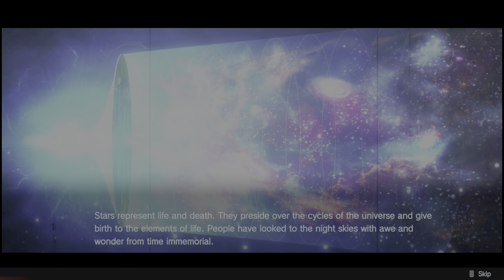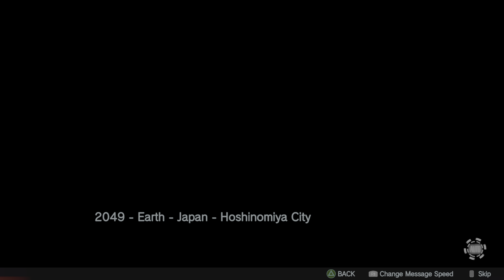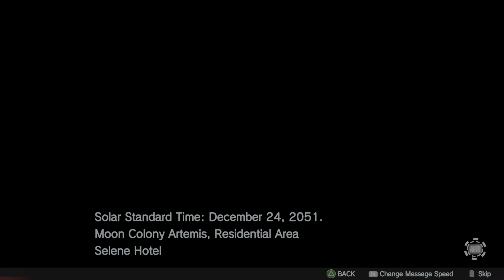Relayer (PS5) - Gameplay - Primeiros 60 Minutos / First 60 Minutes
Veja um pouco do gameplay de Relayer no PS5. Também disponível para PS4.

Um SRPG com robôs da próxima geração passado numa realidade alternativa de ficção científica, no qual os Starchildren, humanos a quem foram concedidas habilidades especiais, enfrentam uma ameaça extraterrestre conhecida como os Relayers.

Comanda um esquadrão de Stellar Gear, armas humanoides desenvolvidas a partir da tecnologia de antigas civilizações alienígenas, para defender a Terra da invasão alienígena dos Relayers. Aproximadamente 100 vídeos únicos são reproduzidos durante as batalhas ao longo do jogo e os mapas dos níveis são todos de alta qualidade e ilustrados totalmente em 3D.
Relayer também inclui ataques especiais emocionantes como o Backstab e o Big Bang. Os jogadores devem utilizar inúmeras estratégias para levar os Starchildren à vitória!

*Conteúdos e especificações sujeitos a alterações sem aviso prévio.
* Voz: Japonês, Inglês
* Legendas: japonês, inglês, chinês tradicional, hangul, francês, italiano, alemão, espanhol